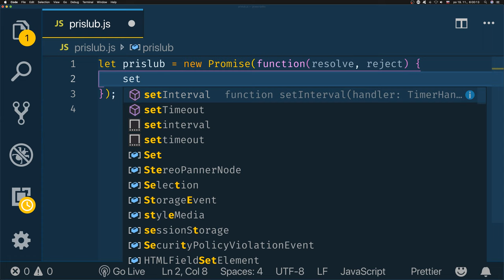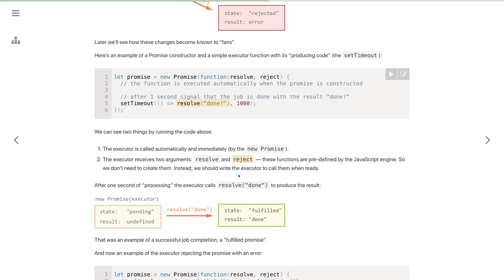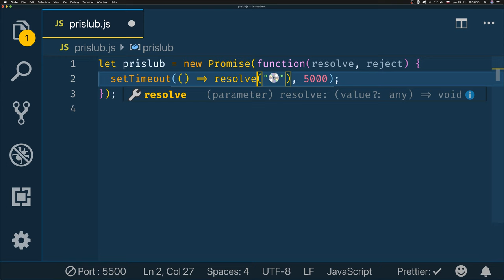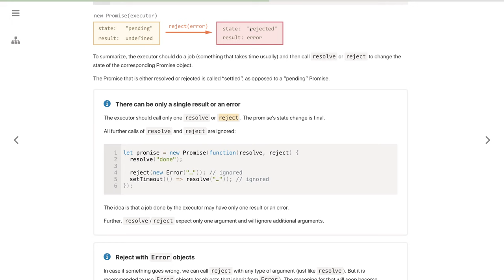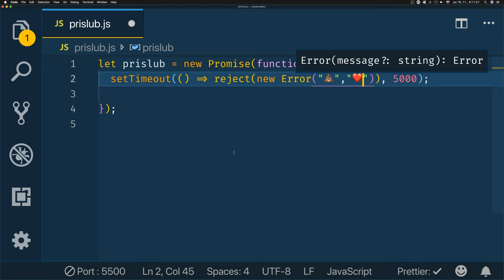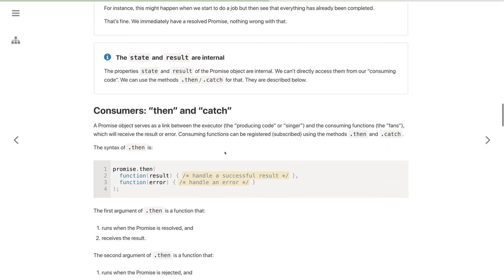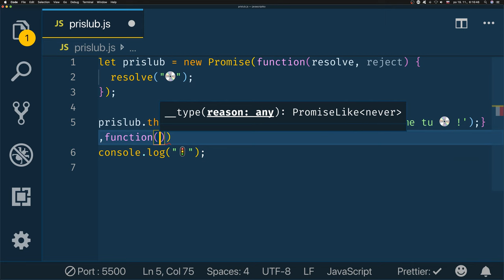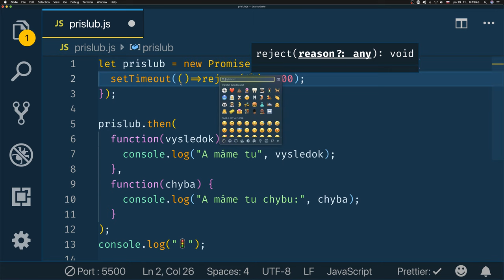908 🍋 3.4.2c 🍋 Prísľub alebo Promise a metóda then║JavaScript slovensky